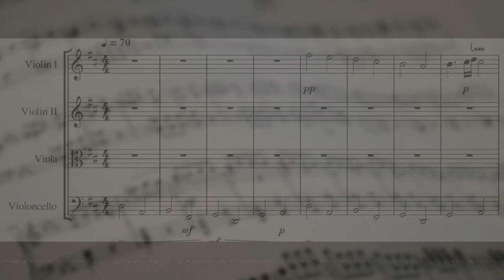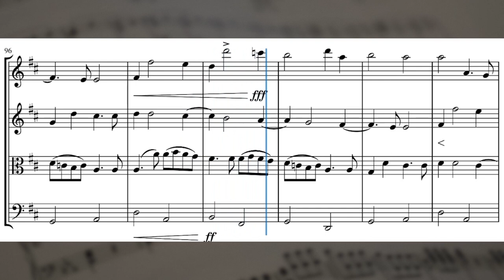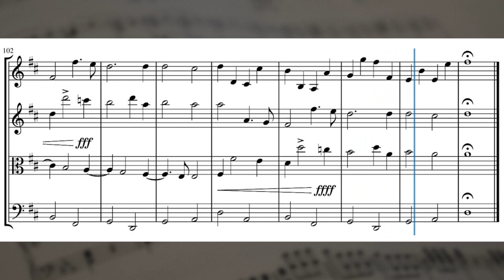Canon in D - Strings Quartet - Johann Pachelbel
🎵 Check out the timeless beauty of Johann Pachelbel's Canon in D, a piece for 2 violins, viola, and cello! 🎻

✨ In this video, I present the complete sheet music for this string ensemble. Follow along with the sheet music's tempo and immerse yourself in the harmony of this classic.

Perfect for musicians and classical music enthusiasts! 🎶

👍 If you enjoyed the video and the sheet music, don't forget to give it a thumbs up, share the video, and subscribe to the channel for more amazing music and sheet music.

Thank you for supporting classical music and being part of our community of string music enthusiasts!